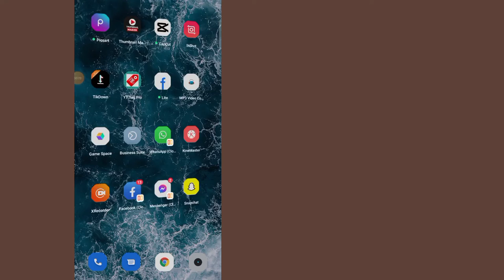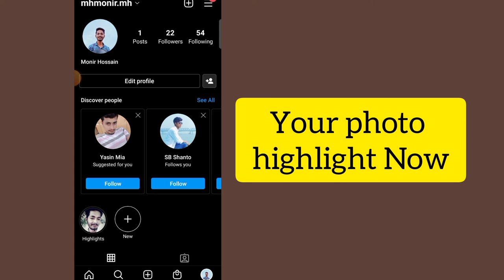How to add Highlight on Instagram without stories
How to add  Highlight on Instagram without stories || how to add instagram highlights without adding to story,how to add instagram highlights without story ||